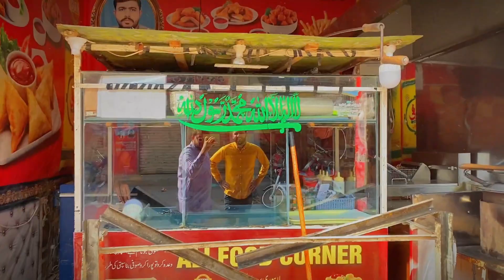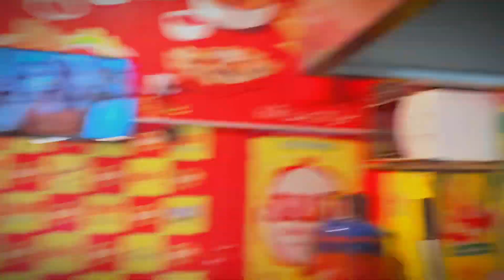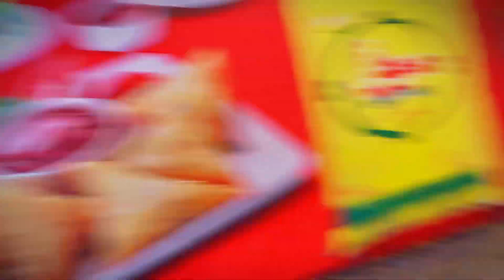Aj to bhai Mera dost mere se milne aya hai